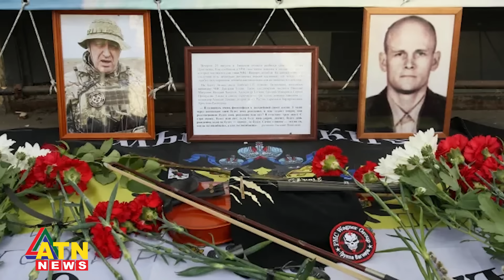প্রিগোঝিনের মৃ ত্যু তে সন্দেহ, মিলবে না সমাধান! | Prigozhin | Russia Ukraine War | ATN News